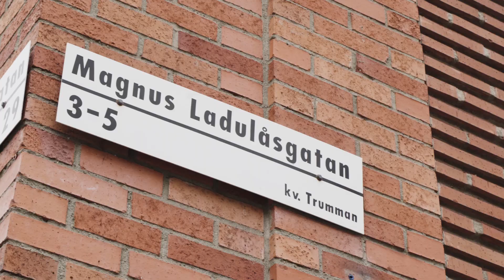Sympower introduction 2021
» About Sympower:
Sympower is a leading independent flexibility service provider in Europe.
We are energy experts with years of experience in demand response and multiple flexibility services. Now working in 10 countries, we are helping hundreds of commercial and industrial businesses create value through their energy use. We help you to generate revenue while saving on costs.